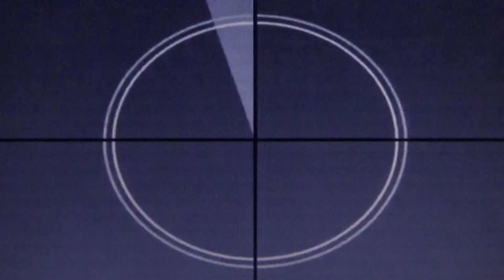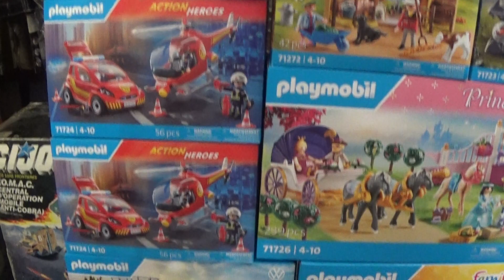Gérard-Collections vous souhaite une bonne rentrée 2024 les NOSTALGEEKS =)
Petit dérapage lors de mon introduction, tiens ça me rappelle le raté de Dorothée en 1987 lol